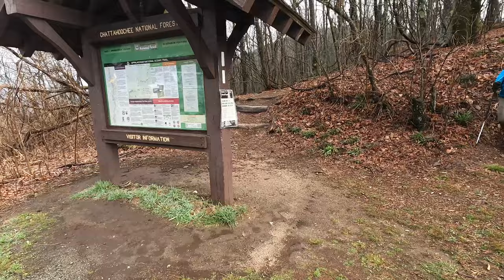Day 5 | Smiling through the pain. My Ankles Still Hurt | Appalachian Trail 2024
On day 5, I hiked 13 miles from Tesnatee Gap to Blue Mountain Shelter. My ankles were still bothering me ever after taking pretty much all of yesterday off.

Feeling Especially Generous? Any support will go towards my thru hike attempt of the Appalachian Trail in 2024!

COME SAY HELLO ON INSTAGRAM: @mollyjeanierosie